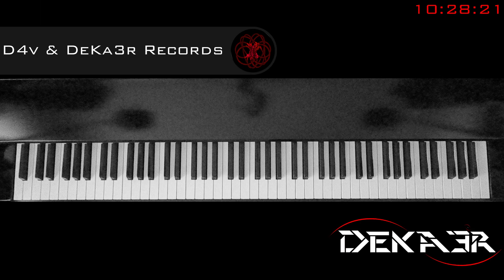🔴 IRL - ESTUDIOS PROFUNDOS DE PIANO - FA SOSTENIDO MAYOR - ESCALAS EN OCTAVAS - 239